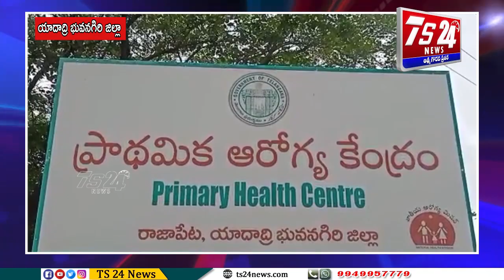రాజాపేట మండల కాంగ్రెస్ పార్టీ ఆద్వర్యంలో రాజపేట ప్రభుత్వ ఆసుపత్రిలో బ్రెడ్, పండ్లు పంపిణీ|TS24 News